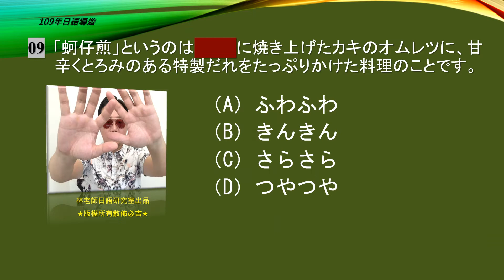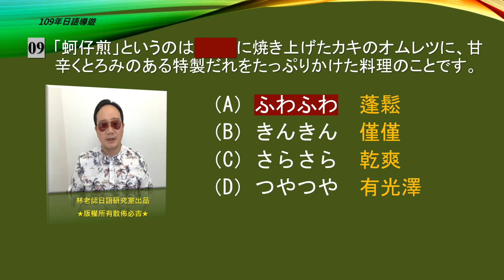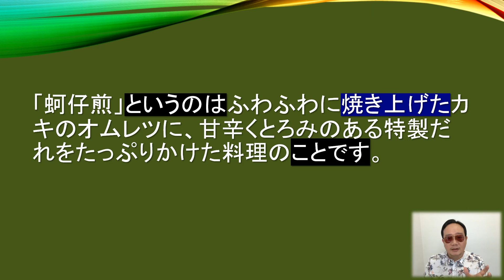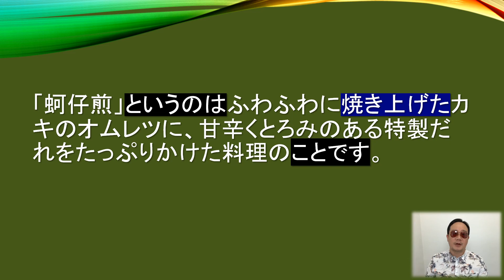109日語導遊第09題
出處：考選部全球資訊網

補充資料：
砍掉重練！跟著林老師，卡好日文文法！

日語領隊導遊考試總整理：句型必考題庫282題＋考古題完全解析600題